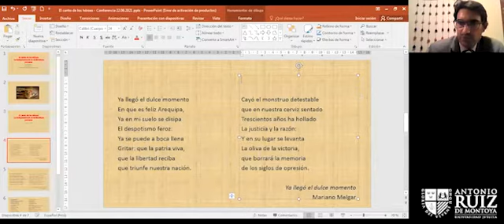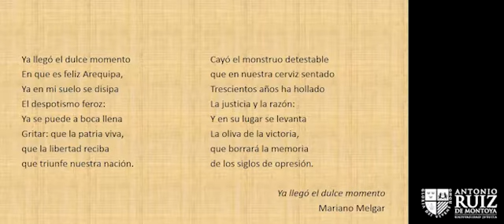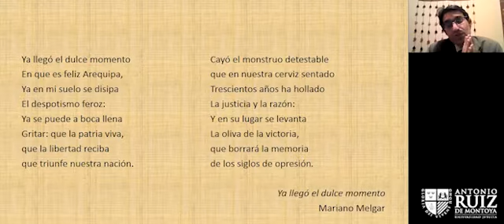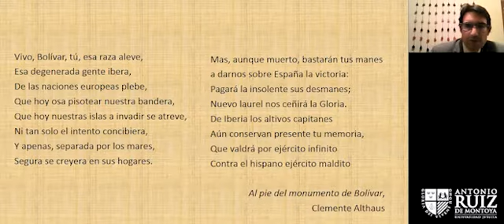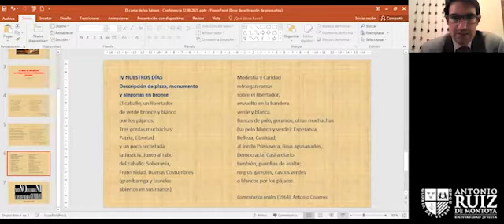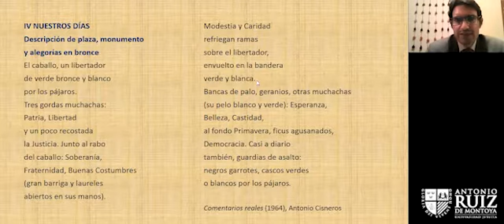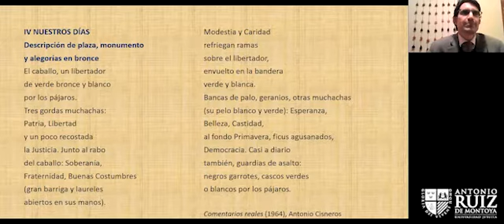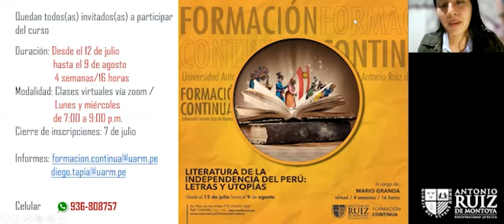Webinar: El canto de los héroes, la Independencia en la literatura peruana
El área de Formación Continua de la Universidad Antonio Ruiz de Montoya organizó el webinar: El canto de los héroes, la Independencia en la literatura peruana, el 22 de junio de 2021 a las 6 p.m. La ponencia estuvo a cargo de Mario Granda, docente del curso de extensión Literatura de la independencia del Perú: letras y utopías.